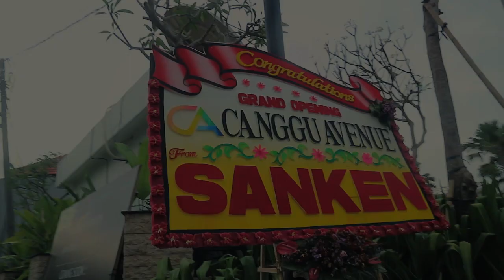Hello Daylife #20 - Dycal "BALI X CANGGU AVENUE"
What happens in Bali Stay in Bali :)